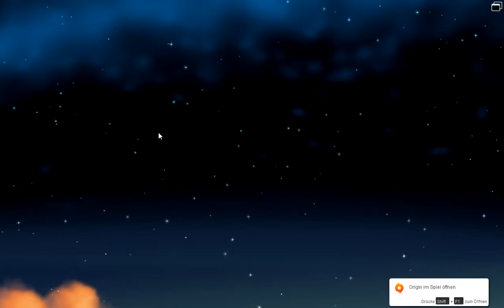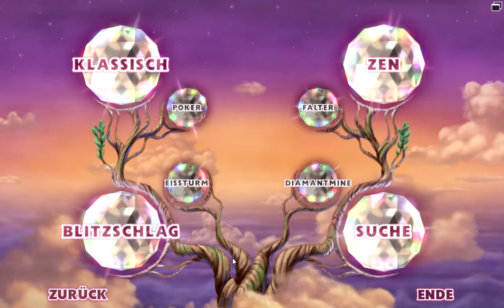Let's Play Bejeweld - Folge 001 - Einige kritische Töne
Es ist ein kleines Infovideo, wenn IHR das wollt, kann das zum Let's Play werden.